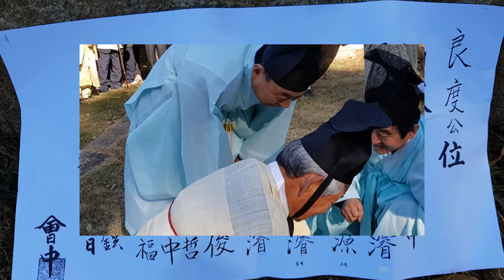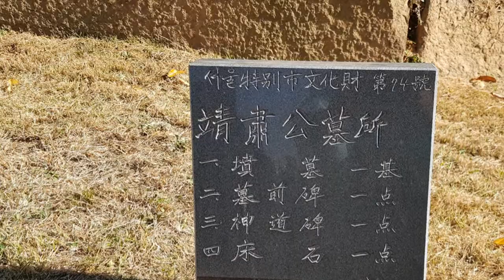'17년 시흥 시제